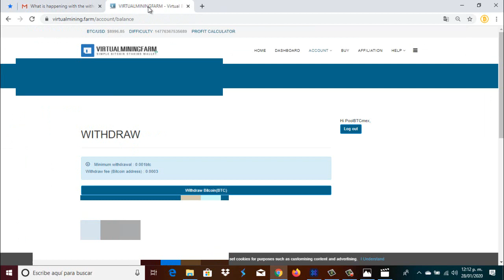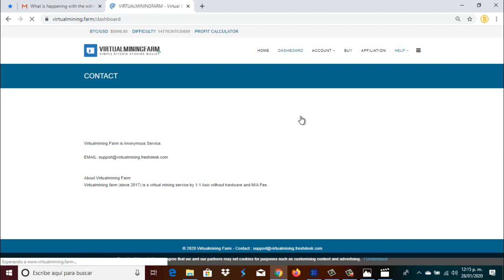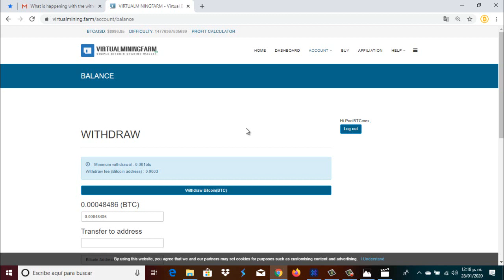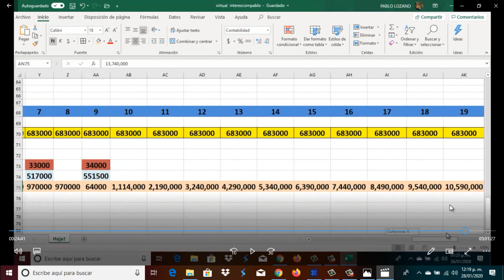VirtualMiningFarm Retrasos en los pagos y Respuesta de soporte VMF que estaban de vacaciones? sera?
⛏🚀💎🤑🥳🤖🎯  SÍGUENOS 🎯🤖🥳🤑💎🚀⛏

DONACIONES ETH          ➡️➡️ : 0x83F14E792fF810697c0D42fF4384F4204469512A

DONACIONES DOGE       ➡️➡️ : DMHWnZu4uTuiwiCiekT8FzinfEsuoTdH9w

DONACIONES LITECOIN ➡️➡️ : LPT5F56AHbuRc4eYkv2LjTo2HLndb8aySC

DONACIONES DIGIBITE   ➡️➡️ : DMWUcxTm5d8Sm9TBNoXABkc5BEDy3RfPPV